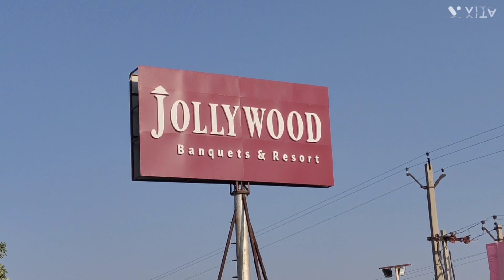jollywood resort phnche,,haldi ki rasam hui puri//groom,bride ki entry😃khub nache dhol k sath#vlog